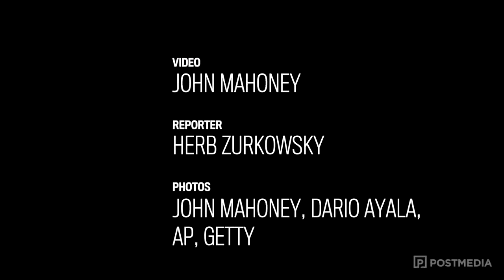Freddie Roach on training Jean Pascal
Legendary boxing trainer talks about training Jean Pascal for his January 30th rematch against Sergey Kovalev in Montreal.  (John Mahoney / MONTREAL GAZETTE)